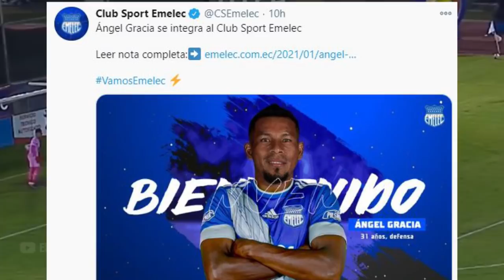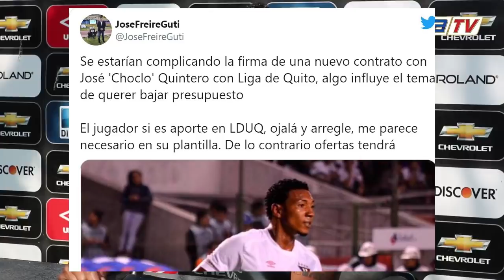¿STIVEN PLAZA Y JEFFERSON OREJUELA A EMELEC? ENNER VALENCIA FALLA PENAL EN TURQUIA! VUELVE LA TRI!